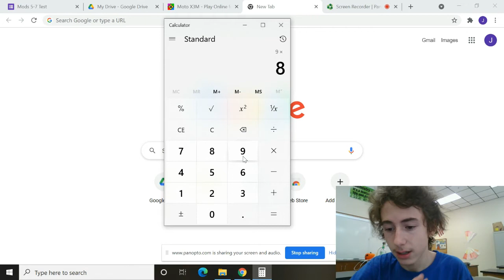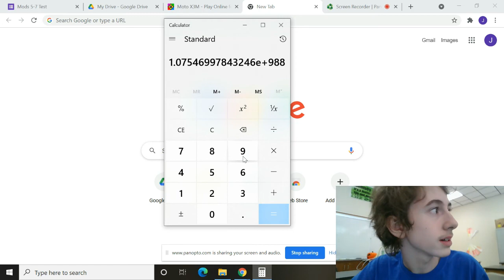How to beat calculator in 30 seconds